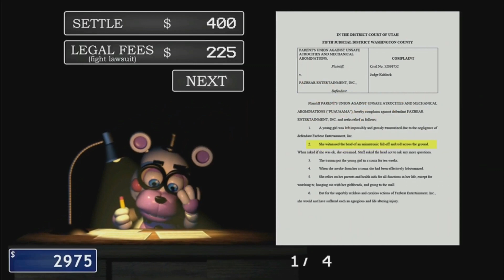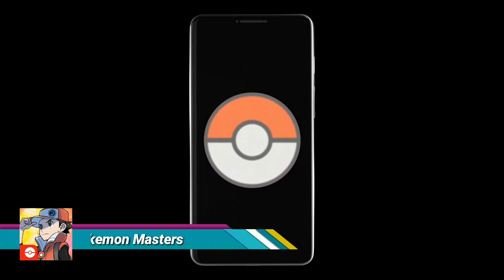YENİ MOBİL OYUNLAR 2019 | #14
Ben Tolga İsmet Bakırcı, yeni mobil oyunlar 2019 seride 14. videoyla karşınızdayım. android deki en güzel mobil oyun ları sıralamaya çalıştım. En iyi ve en yeni mobil oyunlar bu şekildeydi.

Bunlara göz atabilirsin !

Merhaba Ben Tolga İsmet Bakırcı, youtube benim severek ve isteyerek videolar çektiğim bunları sizlerle paylaştığım çok güzel bir platform, Kanalımda android oyun, uygulama inceleme, android eğitim, android en iyi oyunlar ve benzeri birçok video paylaşıyorum.Bunları yaparken çok zevk alıyorum sizde kanalıma abone olursanız birlikte eğlenmeye başlayabiliriz haydi durmayın abone olun :)

İZLEDİĞİNİZ İÇİN ÇOK TEŞEKKÜRLER. ( İyiki varsınız )